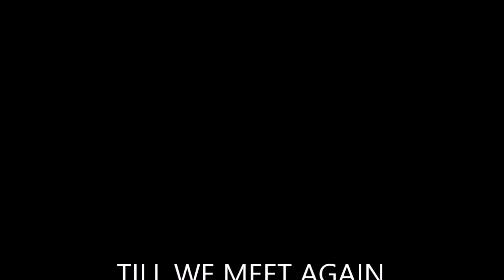THE FUNERAL OF NELDA JOYCE ALLISON HAYNES